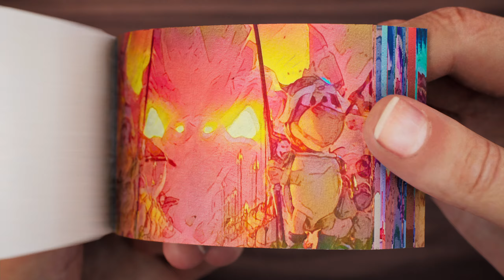Dog vs. Mario and Luigi Animation Flipbook